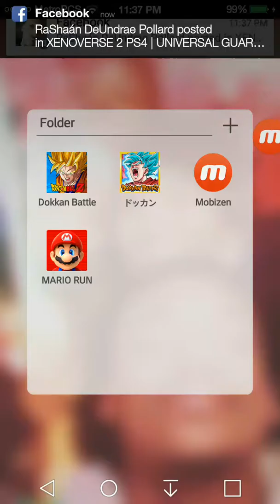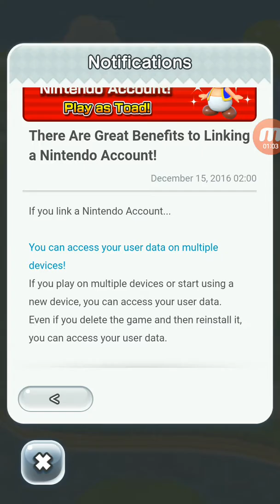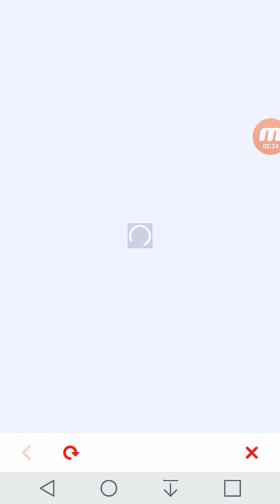New Mario Run game app on Android